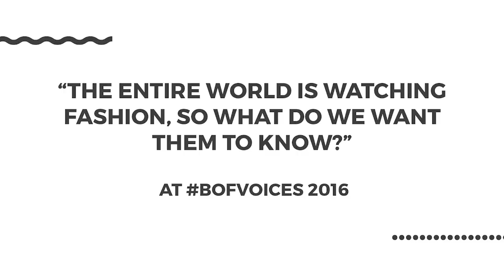The Entire World is Watching Fashion, What Do We Want Them to Know? | Eva Kruse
Eva Kruse, CEO, Global Fashion Agenda, explains how fashion can innovate, educate, change and influence society for the better.

Join the conversation using BoFVOICES.

► Global Voices Award: An Iconic Career In 10 Iconic Images with Mario Testino and Imran Amed
► The New Role Model: Why Feeling Good Is The New Good With Amber Valletta and Tim Blanks
► Why Health & Wellness Is The Fashion Industry’s Biggest New Competitor with Jason Wachob, Amanda Chantal Bacon, Neil Grimmer and Dr Nigma Talib
► Rethinking And Rewiring The Fashion System With Imran Amed Carlo Capasa, Steven Kolb, Pascal Morand and Caroline Rush
► Building The Stores Of The Future with Imran Amed, Stuart Miller, Sandrine Deveaux and Richard Found

Your front row seat at BoF’s VOICES, our annual gathering of big thinkers that connects the dots between fashion and the wider world.